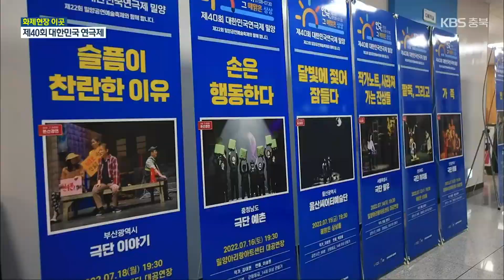[화제현장 이곳] 대한민국 연극제 무대에 오른 충북 ‘청년극장’ / KBS 2022.08.03.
[앵커]

밀양에서 열린 마흔 번째 대한민국 연극제에서 충북 대표로 출전한 극단 청년극장이 은상을 수상했습니다.

 충북연극제 대상 수상 이후 석 달간 이어진 열띤 연습 연장과 밀양에서의 긴장감 넘치는 경연까지 화제현장 이곳에서 밀착 취재했습니다.